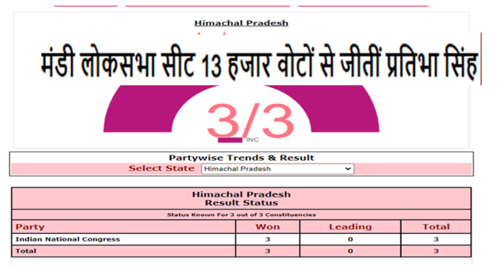2021 उपचुनाव 14 राज्यों की 29 विधानसभा और 3 लोकसभा सीटों के | फाइनल परिणाम चुनाव रिजल्ट ?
2021 उपचुनाव 14 राज्यों की 29 विधानसभा
और 3 लोकसभा सीटों के | फाइनल परिणाम चुनाव रिजल्ट ?